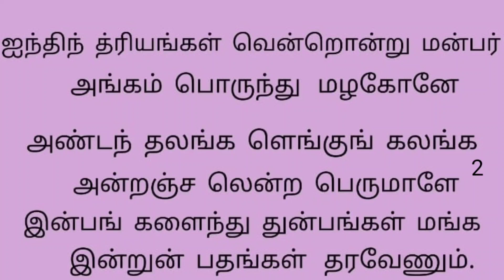திருப்புகழ் | Thiruppugazh | சந்தம் புனைந்து பாடல் வரிகளுடன்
We uploaded the devotional song of Lord Muruga from Arunagirinathar's Thiruppugazh. Lyrics are added for devotees' convenience.